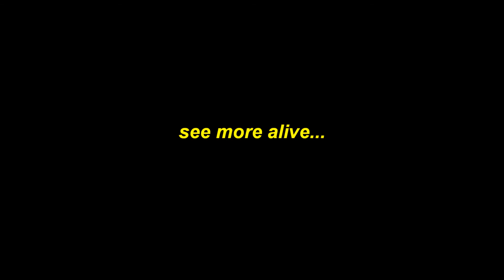Clown Theatre "Company Buff" Natural Philosopher party #2 .wmv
clown movie